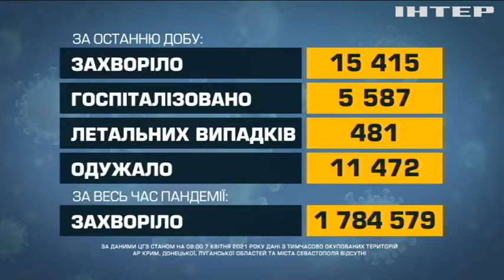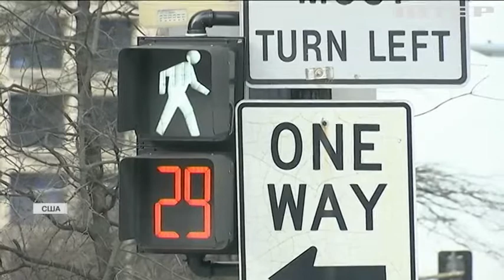Новости 7:00, выпуск за 8 апреля 2021 года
Дивіться у цьому випуску: У Мінохорони здоров'я закликали допомагати літнім людям реєструватися на вакцинацію.Захід України оговтується від хвилі коронавірусу. Засідання ТКГ завершилось без результатів.